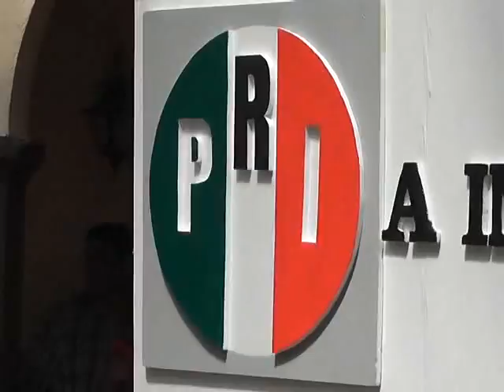Presenta el Comité Directivo Estatal del PRI su programa de registro partidario